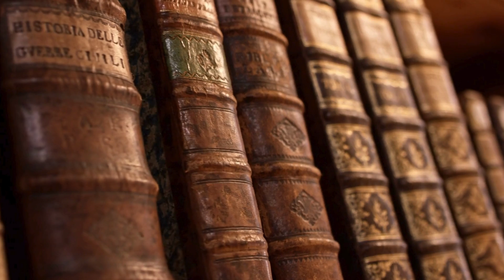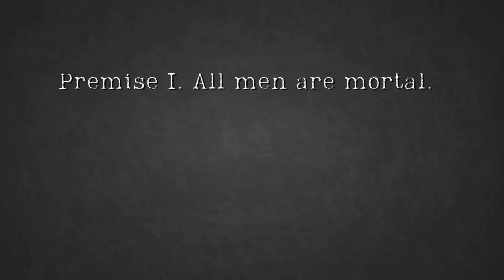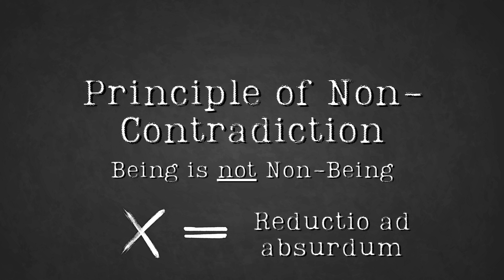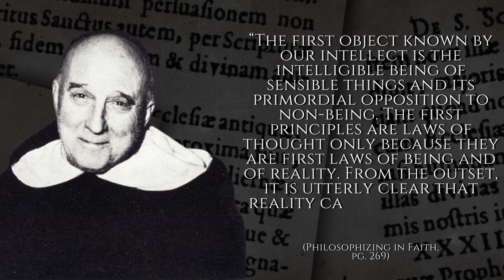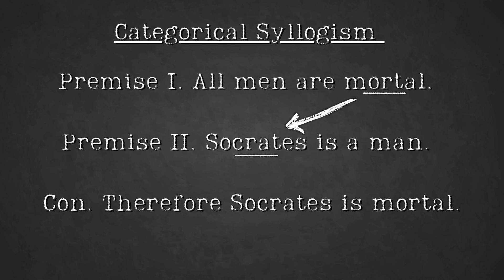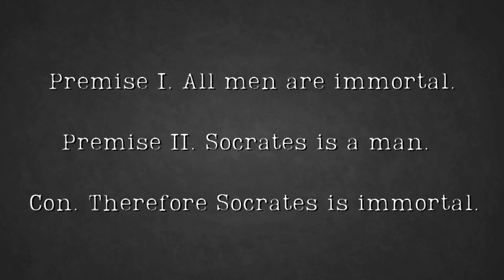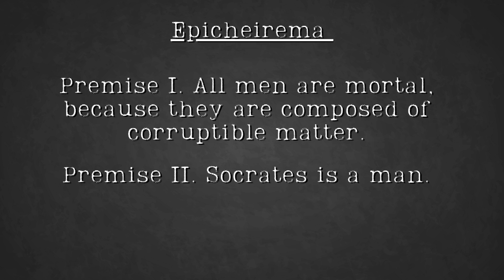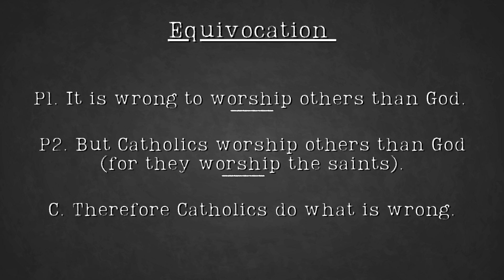Introduction to Scholastic Logic | Lecture II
Today we'll cover Logic as taught by the Scholastics and specifically St Thomas Aquinas, this will involve Material and Formal logic, three acts of Intellect, syllogisms, ect...

SCHOLASTIC LOGIC MANUALS - Either on Internet Archive or Amazon

Introduction to Philosophy - Paul J. Glenn
Brief text-book of Logic and Mental Philosophy - Rev. Charles Coppens
Elements of Logic - Jaime Balmes
Outlines of Formal Logic - John of St Thomas
Thomistic Philosophy | Logic Vol. 1 - Henri Grenier